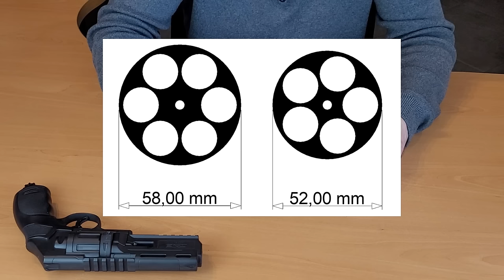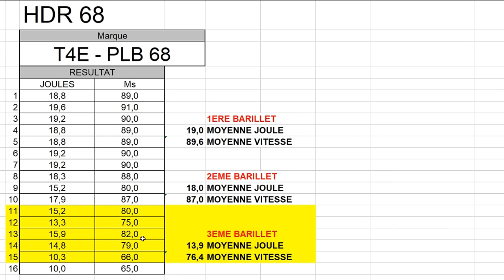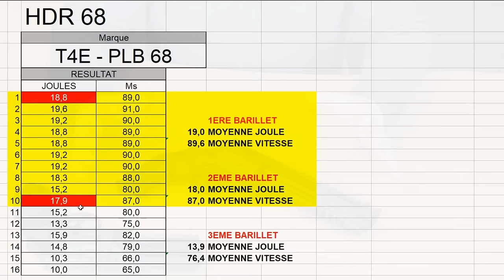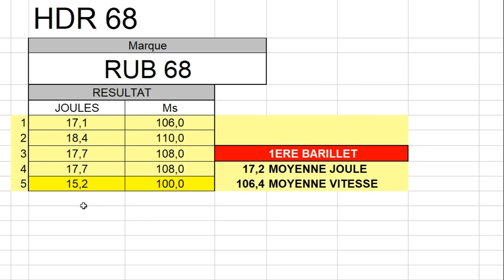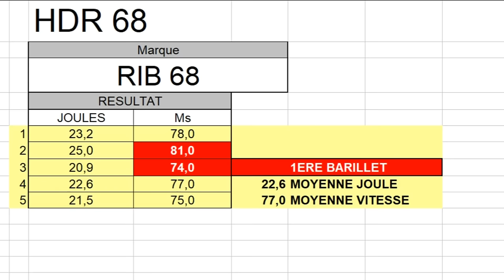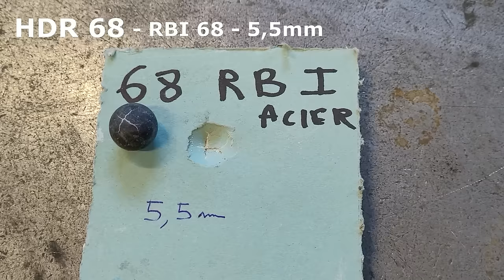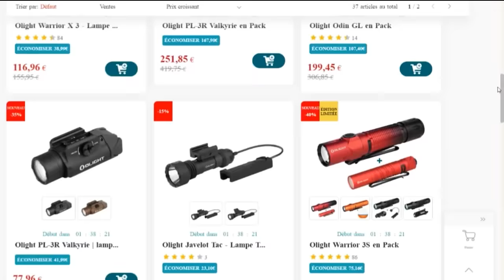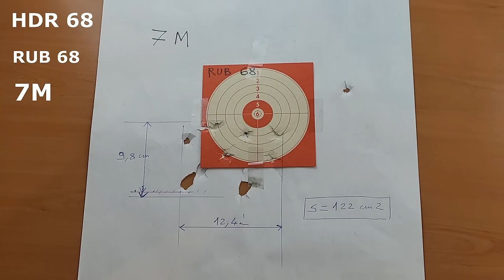LE HDR 68 FACE AU HDR 50 LE VRAI COMPARATIF !!!😮😜😵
OLIGHT
Pour bénéficier d’une remise de 10% sur vos achats
Copier le code suivant :

Paul-10

(toute l'année)

D'avancer merci pour votre soutien

Je m'appelle Paul LEFEBVRE, et je vous souhaite la bienvenu sur cette chaine

Je vais vous montrer tout ce que j’ai appris sur ce matériel, tout ce que j’ai pu découvrir sans jamais rien vous cacher